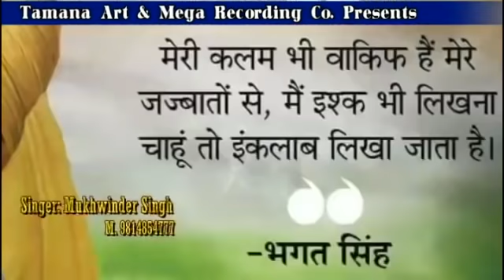Kar Chale Hum Fida Jano Tan Sathiyon | Happy Independence Day | Mukhwinder Singh | Sehaj Records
Kar Chale Hum Fida Jano Tan Sathiyon | Mukhwinder Singh | Sehaj Records